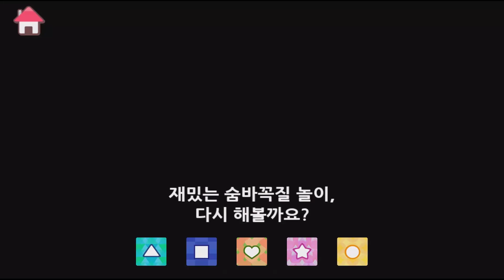나는 누구일까요? | 뽀로로 영상놀이 | 부분으로 전체 맞추기 어린이퀴즈 퍼즐놀이 | 크롱 루피 패티 에디 통통이 | 키글 게임 | KIGLE GAMES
[구독] 버튼을 눌러주세요!

뽀로로 친구들과 신나게 영상놀이를 해봐요!
나는 누구일까요? 부분으로 전체 맞추기!

★ 뽀로로콘을 핸드폰에서 직접 플레이해봐요!